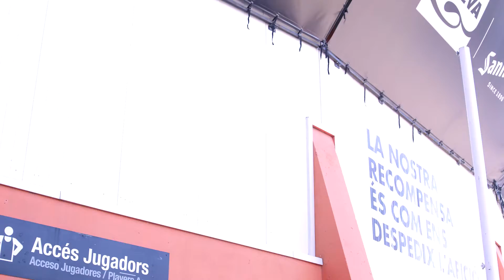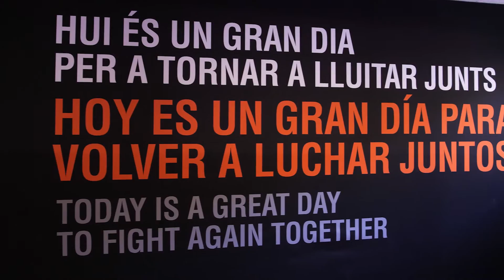NOS COLAMOS EN LA CONCENTRACIÓN DE LA SELECCIÓN ESPAÑOLA | TIMEOUT Vlog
En TIMEOUT volvemos a Valencia para colarnos en la concentración, esta vez de la selección española masculina, y vemos cómo se preparan para los partidos internacionales y algunas de las claves de los chicos de Scariolo. Si te gusta este behindTheScenes y quieres más vlogs, dínoslo en comentarios.